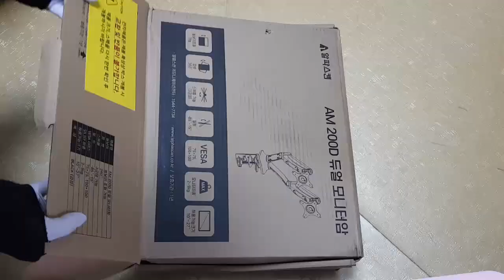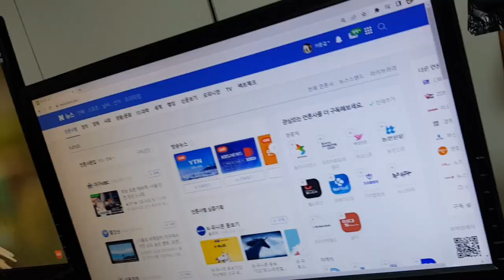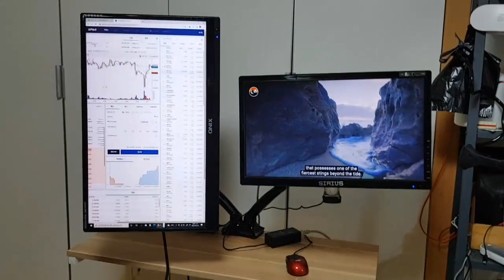[광고] 알파스캔 AM 200D 듀얼 모니터암 개봉기, 설치 과정, 활용기 등